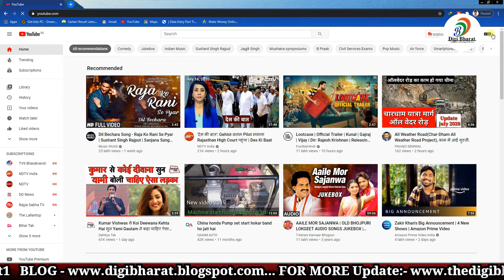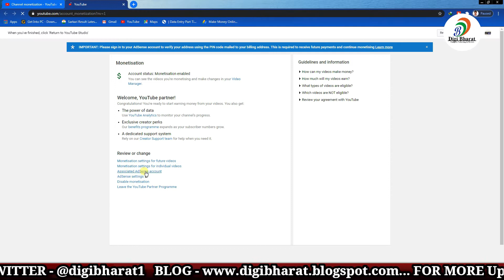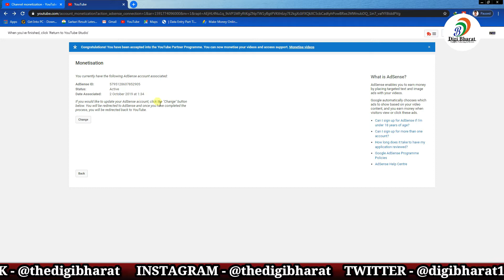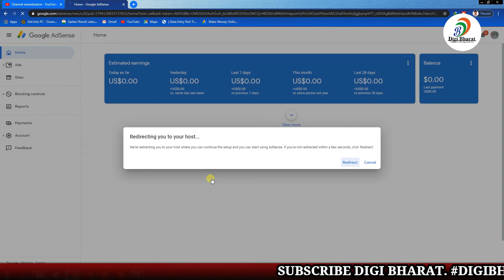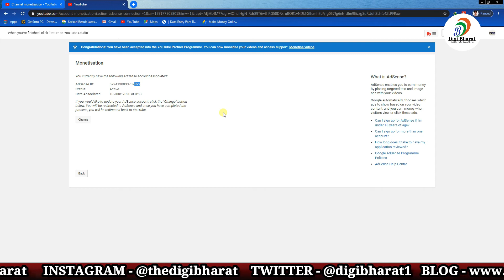How to change AdSense email id | Adsene email id change | transfer AdSense account to other email Id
Transfer email in adsense account
How To Transfer Adsense Account To Another Email In Hindi
how to change google Adsense Gmail account
how to change google Adsense Gmail account 2020
how to change AdSense Gmail
how to change AdSense Gmail 2020
2020 me Adsense ki Gmail id Kaise change kare
aik Gmail id se dusri Gmail id par Adsense account ko Kaise transfer kare 2020
transfer Adsense to another Gmail account
Adsense me Gmail ko Kaise badle
how to change Adsense Gmail in Hindi
2020 me Adsense Gmail Kaise badlen Hindi
Change adsense id
How to change adsense account id
3how to change adsense account email
How to change primary email on adsense
How to change adsense email on youtube
How to change adsense email
Adsense
Change
To
How
How to change adsense account on youtube,
Google adsense

Best Collor Mic:
BOYA Lavalier Microphone
Camera For New Youtuber:
NIKON COOLPIX P1000
Nikon D3500 DX-Format DSLR
Tripod For Camera:
Digitek DTR 550LW Professional Tripods for Cameras
Laptop For New Youtuber:
Lenovo Ideapad S145 Laptop 8th Gen
Green Cloth For Background:
Camrox 8x12 Feet Background
Soft Light For Youtuber:
HARISON Quadlux Mark II Double Kit
Headphone For Editing Or Gaming:
Cosmic Byte GS410 Headphones
Speaker For Audio:
Zebronics BT6860RUCF 5.1 Bluetooth Speakers